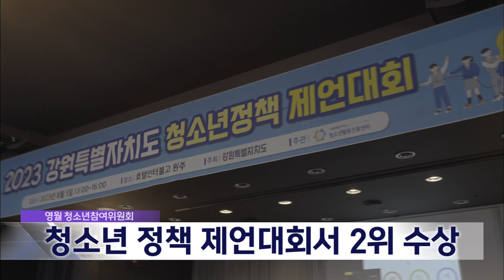2023. 8. 8 [원주MBC] 영월 청소년참여위원회, 청소년 정책제언대회서 2위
영월군 청소년참여위원회가 강원도 청소년
정책제언대회에 참가해 2등을 수상했습니다.

전체 36개 팀이 지원해 10개 팀이 오른
본선 무대에 영월 청참위는 3개팀이 참가했고,

이 가운데 영월고 1학년 유완수 군 등 5명 팀이
청소년의 성공적인 사회 진입을 지원하는
자기계발 이수제에 관해 발표해 2등을
수상했습니다.

한편 1등에는 춘천 성수고등학교,
3등에는 춘천YMCA 소속 춘천 청참위 팀이